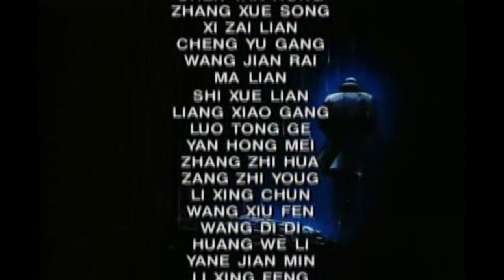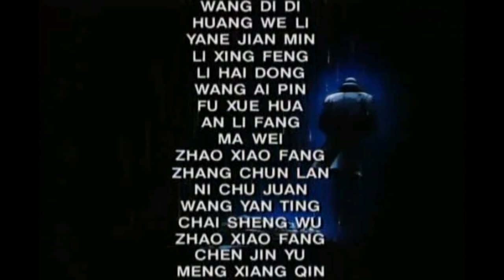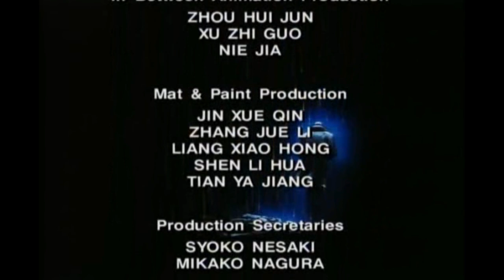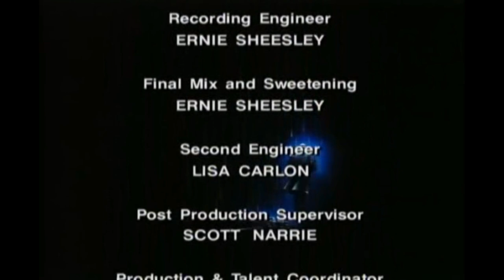Golgo 13: Queen Bee (1998) - Créditos finales [canción Turquoise Blue]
Sensacional canción que se escucha en los títulos de crédito iniciales y en los créditos finales de este OVA dirigido por Osamu Dezaki y basado en el manga de Takao Saito.

Dezaki ya había adaptado anteriormente a Golgo 13 en animación con la magistral película de 1983, la cual fue innovadora en el campo de anime al presentar técnicas revolucionarias (escenas por CGI en los esqueletos de los créditos de inicio, escenas por CGI en secuencias de vuelo de helicópteros, uso del plano congelado en varias escenas, uso de la cámara lenta en disparos o escenas de lucha, etc).

15 años después, Dezaki vuelve al personaje de Golgo 13 con un OVA y su estilo es aún más patente al usar un mayor número de planos congelados en las escenas, cámaras lentas en tiroteos o altas dosis de sangre, desnudos y secuencias de sexo de alto contenido explícito como la anterior adaptación.